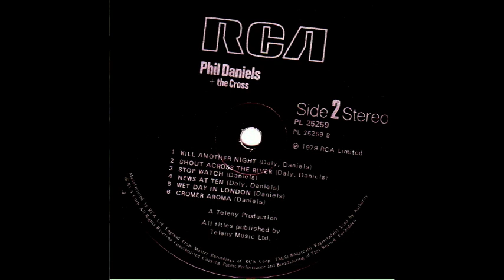Phil Daniels + the Cross - #10 News At Ten (1979)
from the album Phil Daniels + The Cross (1979)